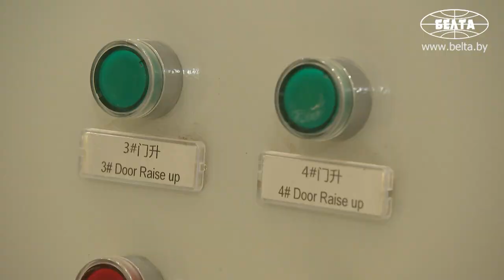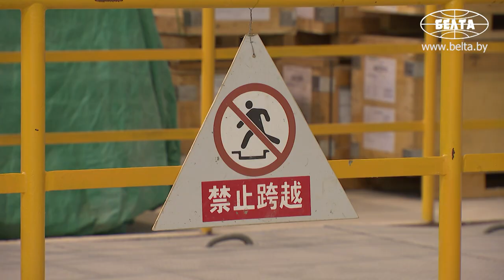Лукашенко хочет "основательно поговорить" с Си Цзиньпином о китайских подрядчиках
Президент Беларуси Александр Лукашенко намерен обсудить с Председателем КНР Си Цзиньпином работу китайских подрядчиков, которые провалили проекты в Беларуси. Об этом глава государства заявил во время посещения Добрушской бумажной фабрики "Герой труда".